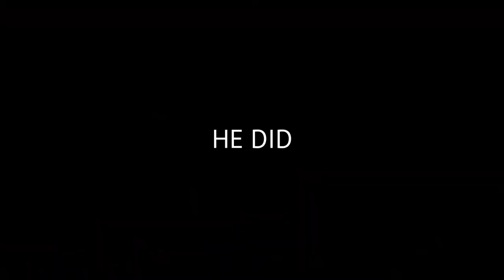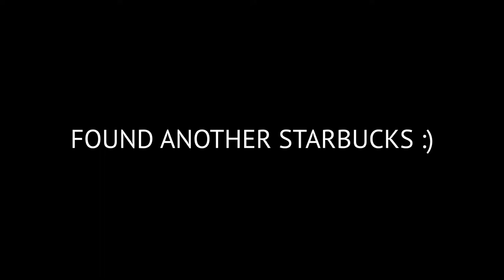Houston Part 1 - Michael Cavanaugh - Everyday Rockstar Episode 22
Here is our first day in Houston. Thanks for hanging out with us :)